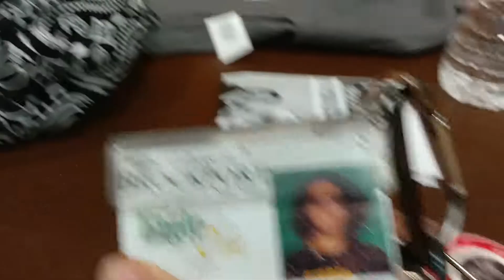TJM Blogs : Red Nine (#149)